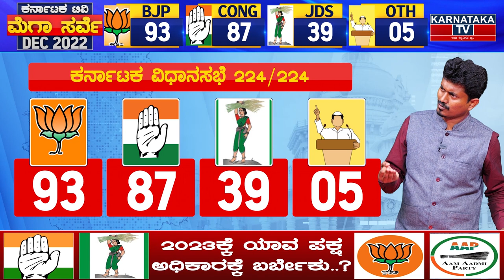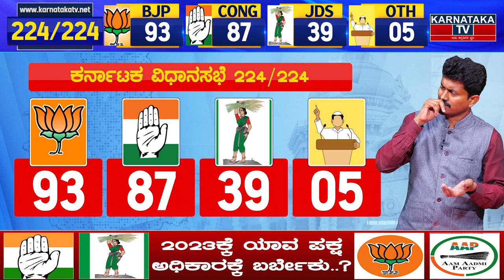ಕರ್ನಾಟಕದಲ್ಲಿ ಯಾವ ಪಕ್ಷ ಅಧಿಕಾರಕ್ಕೆ.? ಯಾವ ಪ್ರಾಂತ್ಯದಲ್ಲಿ ಯಾರ ಪ್ರಾಬಲ್ಯ.? | Karnataka TV News Survey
ollow Karnataka TV for latest Political News and Analysis ,Sandalwood movie updates and much More,